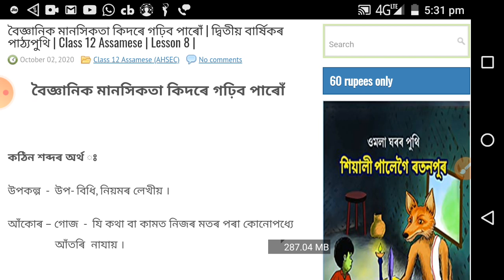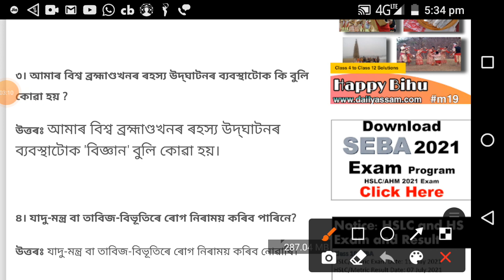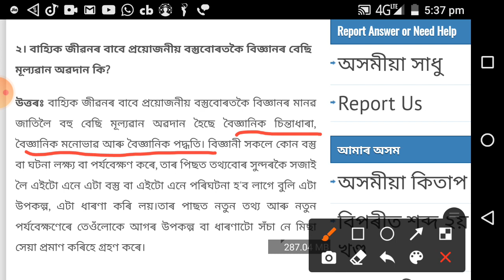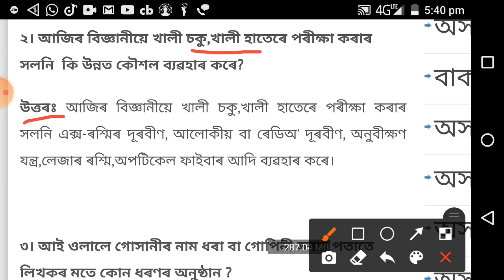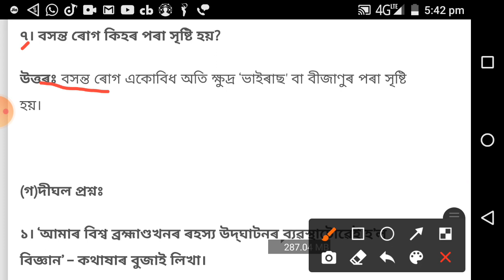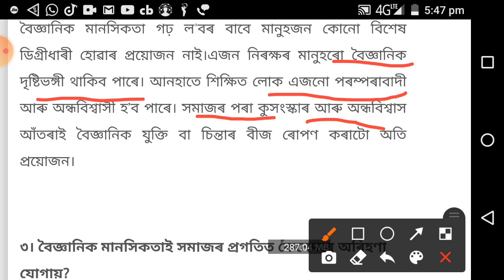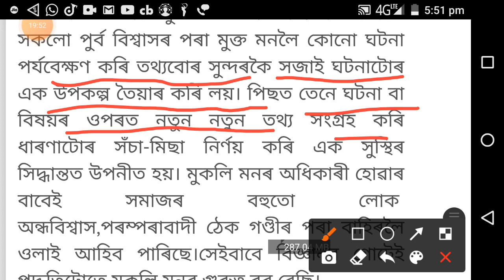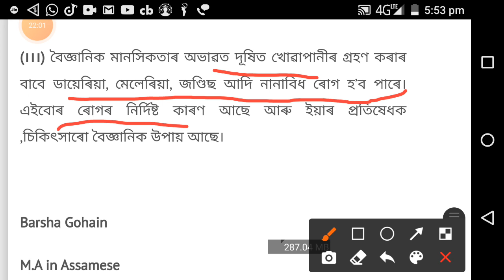assames lession 8 important questions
my other video play list link

history video play list

keeping quite most important questions answers